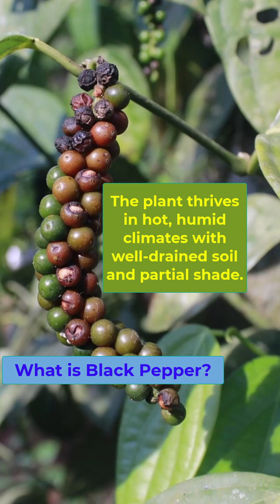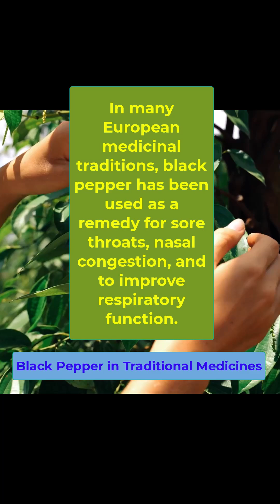What is Black Pepper + Historical Uses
This video explains what black pepper is, how it is grown, where it is grown, and how it has been used in traditional medicines and cultures around the world.

for the full article.

Here is the transcript of this video:
Black pepper, known scientifically as Piper nigrum, is a flowering vine cultivated for its fruit. The fruits are known as peppercorns. They are dried for use as a spice and seasoning. The plant has dark green, heart shaped leaves and small, white clustered flowers. The peppercorns grow in long clusters and can be harvested at different stages of ripeness.
Black pepper is native to South India but is widely cultivated in tropical regions around the world, including Vietnam, Indonesia, Brazil and Sri Lanka. The plant thrives in hot, humid climates with well-drained soil and partial shade.
Black pepper contains numerous medicinal compounds. Piperine, the primary alkaloid responsible for its pungent taste and many of its health benefits along with limonene, caryophyllene, kaempferol, piperic acid, piperolein, piperamide, piperettine, kusunokinin, piperlonguminine, pellitorineand pinene, which all contribute to pepper's aroma and therapeutic properties.
Black pepper also contains vitamins and minerals including vitamin K, vitamin C, iron, potassium, and manganese.
Black pepper has been used in various traditional medicines across different cultures over thousands of years.
In Ayurvedic Medicine, pepper has been used to improve digestion, relieve coughs and colds, and enhance bioavailability of other herbs.
In Traditional Chinese Medicine, black pepper has been used to treat digestive issues, stimulate appetite, and as an anti-inflammatory agent.
In many European medicinal traditions, black pepper has been used as a remedy for sore throats, nasal congestion, and to improve respiratory function.